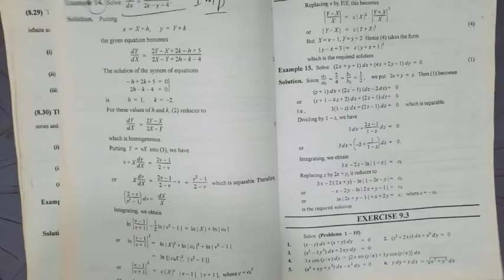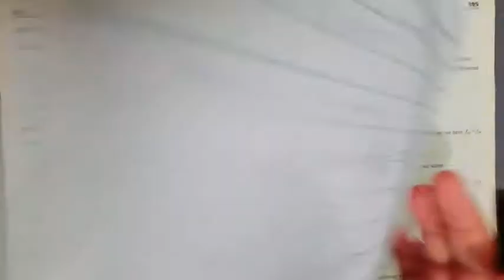Mathematical method chapter 09 exercises 9.3 q no 18 19 in urdu